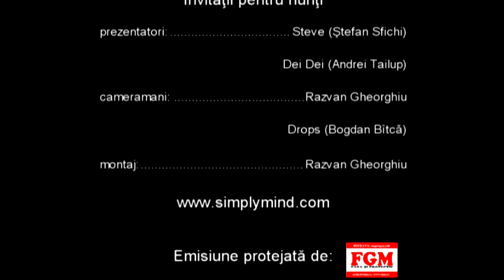VBF 30.04.2012 - Benzina, motorina, GPL